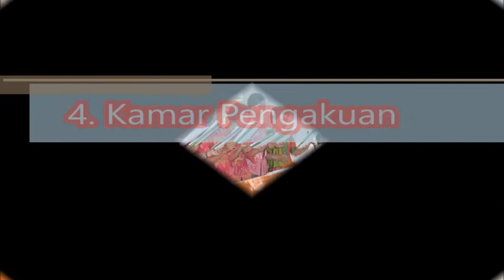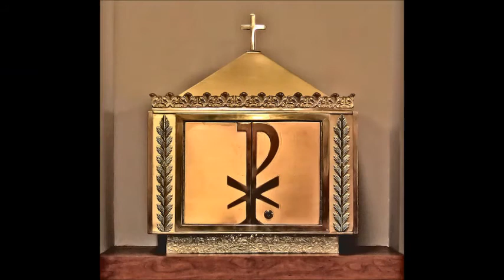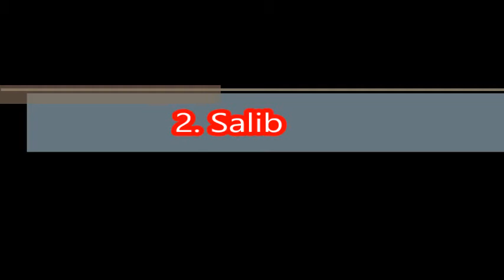Ruangan - Ruangan dan Perlengkapan dalam Gedung Gereja Katolik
Ruangan Utama dan perlengkapan.
Ruangan Utama :
1. Panti Umat
2. Panti Imam
3. Sakristi
4. Kamar Pengakuan